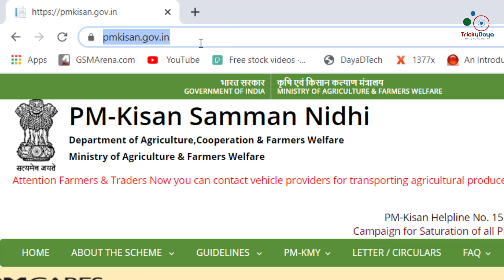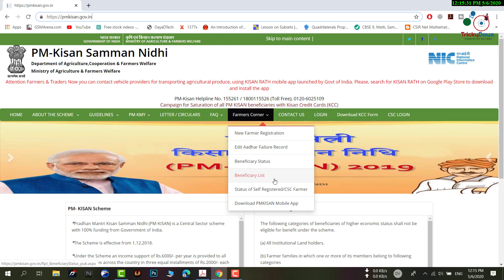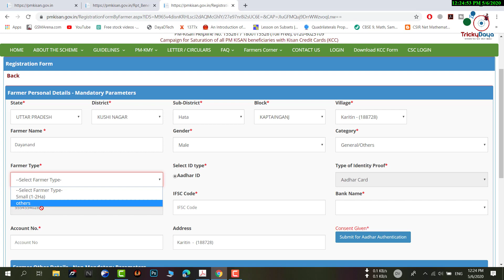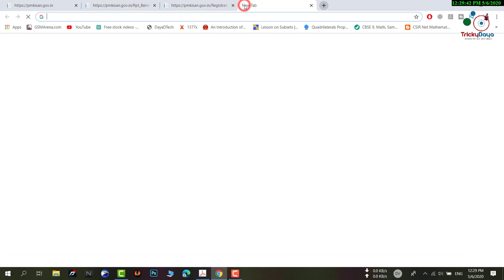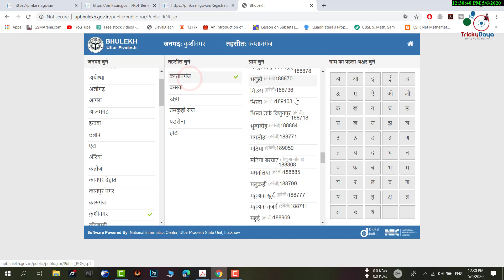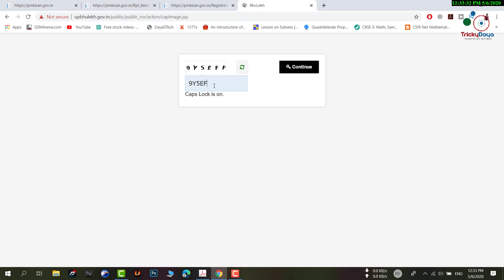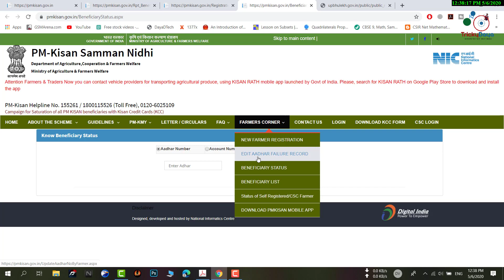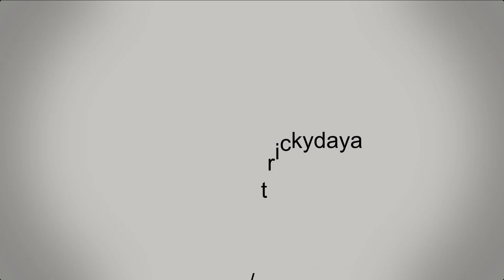PM Kisan Samman Nidhi Yojana - Rs.2000/m Online form Apply? full information in Hindi | May 2020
PM Kisan Samman Nidhi Yojana - Rs.2000/m Online form Apply | full information in Hindi | PM Kisan ?
Doston, Is video mein main baat kiya hun Pradhanmantri Kisan Samman Nidhi Yojana ke bare mein. kya hota hai Yojana aur is Yojana ke tahat kin kisanon Ko fayda milta hai. Yojana kyon start ki gya aur is Yojana ke start karne ka kya importance hai kisanon ke liye. Is lockdown me kisano ko Rahat pahunchne ke liye Modi Sarkar ne kisanon ko Rs.2000/m  Dene ka elaan Kiya hai. Is video mein main bataya Hun ki kaise aap is suvidha ka Labh utha payenge. Aapko is form ko bharane ke liye kahin bahar jaane ki jarurat nahin hai Ghar baithe aap apne mobile se Kisan Samman Nidhi Yojana ko online kar sakte hain. Is Yojana se sambandhit koi bhi prashn hai agar aapke dimag mein to aap hamen comment karke poochh sakte hain. Main aapki help karunga. Mujhe ummid hai ki aapko yah video pasand aaegi
Topic to discos in this videos:.
PM kisan samman nidhi yojana Kya hai?
pm kisan samman nidhi yojana form kaise bhare
pm kisan samman nidhi yojana form pending
pm kisan samman nidhi yojana form online
pm kisan samman nidhi yojana form status
pm kisan samman nidhi yojana form kaise bharte hain
pm kisan samman nidhi yojana form download pdf
pm kisan samman nidhi yojana form correction
pm kisan samman nidhi yojana form download
pm kisan samman nidhi yojana form fill up
pm kisan samman nidhi yojana ka form kaise apply kare
pm kisan samman nidhi yojana online form apply
pm kisan samman nidhi yojana online form kaise bhare mobile se
pm kisan samman nidhi yojana online form kaise bhare 2020
pm kisan samman nidhi yojana online form kaise bhare bihar
pm kisan samman nidhi yojana online form kaise bhare gujarati
pm kisan samman nidhi yojana online form kaise bhare marathi
pm kisan samman nidhi yojana online form kaise check kare
pm kisan samman nidhi yojana online form last date
pm kisan samman nidhi yojana ka form kaise download kare
pm kisan samman nidhi yojana online form kaise dekhe
pm kisan samman nidhi yojana online form edit
pm kisan samman nidhi yojana form hindi pdf
pm kisan samman nidhi yojana form in punjabi
pm kisan samman nidhi yojana form in marathi
pm kisan samman nidhi yojana form kaise online kare
pm kisan samman nidhi yojana rejected form list
pm kisan samman nidhi yojana ka form mobile se kaise bhare
pm kisan samman nidhi yojana me form kaise bhare
pm kisan samman nidhi yojana mein online form kaise kare
pm kisan samman nidhi yojana form online last date
pm kisan samman nidhi yojana form online apply
pm kisan samman nidhi yojana ka online form kaise bhare
pm kisan samman nidhi yojana online form correction
pm kisan samman nidhi yojana form pdf download hindi
pm kisan samman nidhi yojana form pdf download
pm kisan samman nidhi yojana online form print
pm kisan samman nidhi yojana form rejected
pm kisan samman nidhi yojana online form final submit kaise bhare
pm kisan samman nidhi yojana 2020 online form kaise bhare
pm kisan samman nidhi yojana kcc apply form 2020

Tags.